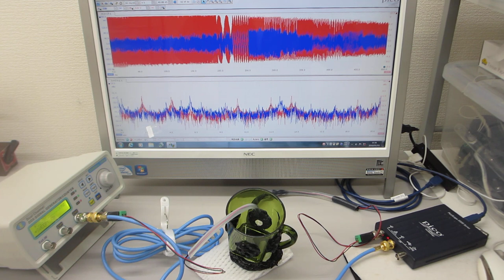超音波発振制御プローブの製造技術（超音波伝搬特性の測定・評価）